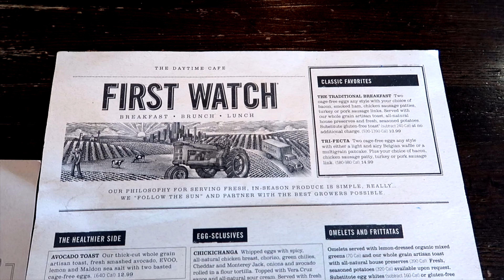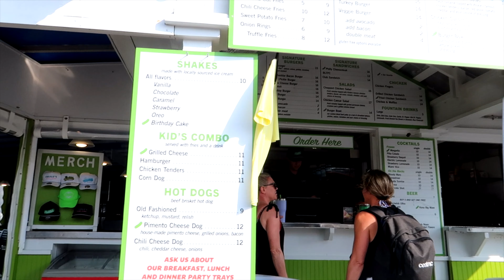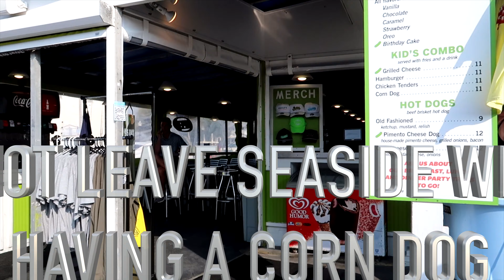DESTIN FLORIDA TRAVEL VLOG: DAY 3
A day in Destin Florida.